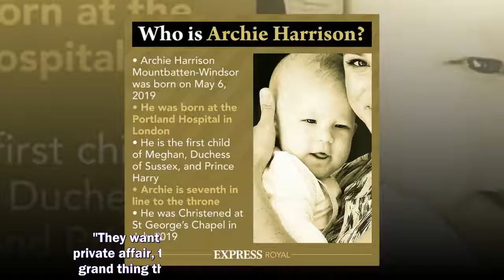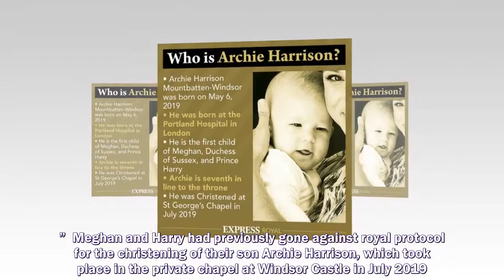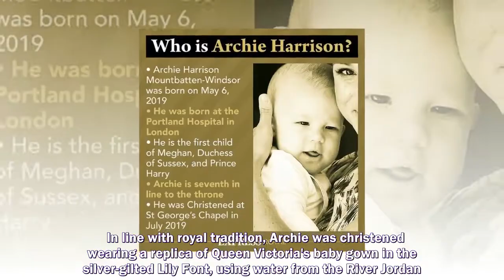MEGHAN Markle and Prince Harry "broke protocol a lot" during their time as working royals and are un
MEGHAN Markle and Prince Harry "broke protocol a lot" during their time as working royals and are unlikely to insist upon royal tradition for their daughter Lilibet's christening, claims a royal commentator.
Prince Harry and Meghan Markle,
Prince Harry,
Meghan Markle,